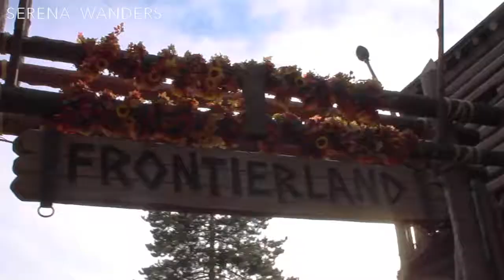🎃 Goofy's Skeletoon Party Parade ! - Halloween in Disneyland Paris 🎃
Hellou Wanderinos!
Today I want to show you another parade: the Goofy's Skeletoon Party Parade !

ES